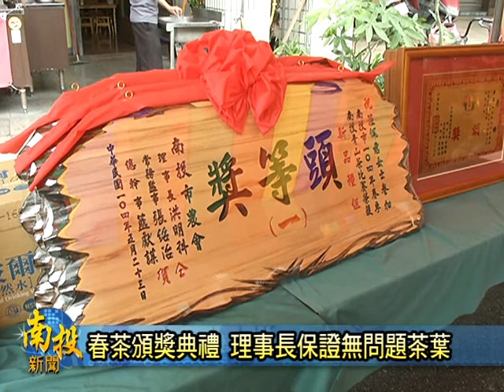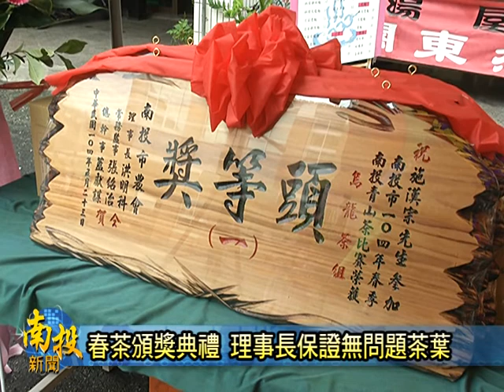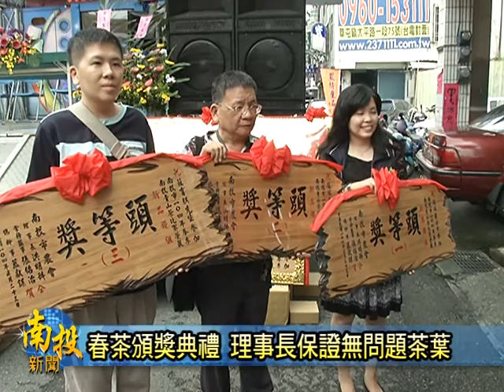南投新聞-南投市農會青山茶比賽頒獎典禮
南投市農會青山茶春茶比賽結果出爐，今天舉辦頒獎典禮，今年雖然雨水比較少，但是南投市的農民還是都很用心在種茶，都去提水來灌溉，希望可以種出好茶，透過比賽受到肯定，可以賣到好價錢，現場還有設茶席，讓民眾喝到得獎得好茶，茶農藉此也可以互相交流，希望明年可以做出品質更好的茶，來提供給消費者。